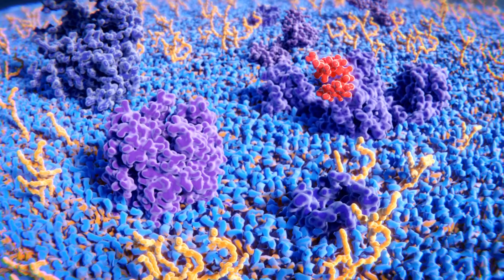Vücut Kuruluğuna Ne İyi Gelir - Romatizmal Hastalıklarda Vücut Kuruluğu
ankilozanspondilit , romatoidartrit ve diğer otoimmün hastalıklarda vücut kuruluğuna dikkat edilmesi gerekmektedir.

🍀Özellikle bu konuyu sonbahar ve kış ayları ile birlikte sadece cilt kuruluğu olarak değerlendirmemek gerekir.

🍀Bağdoku katmanlarında nem kaybının başlaması ile birlikte ödemler ortaya çıkacak ve enflamatuvar süreç tetiklenecektir.

🍀Bu noktada suyun tüketilmesi ile birlikte sıcak suyun tüketimi önem arz eder.

🌸Sizlerin görüşleri çok önemli. 👇Yorum alanına görüşlerinizi👇 bekliyoruz!

👍Sosyal Medyada Dr. Ceyhun Nuri